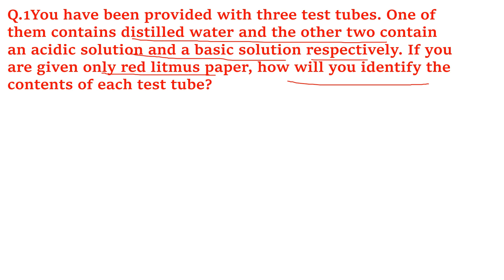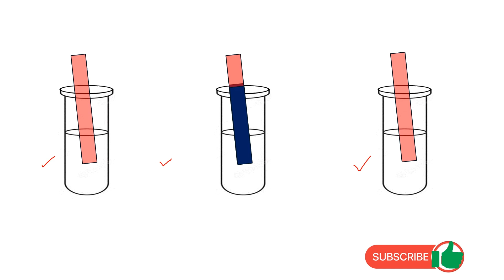Solution intext question 1 Page No 18 Class 10 science Chapter 2 Acids,Bases and Salts |#2025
Buy Notes/PDF/Ebooks?solution